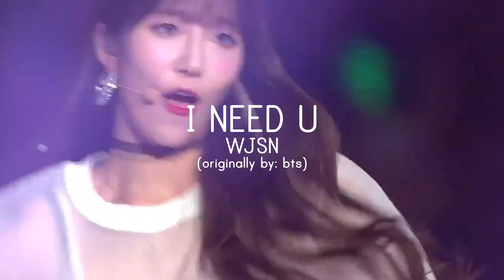KPop Girl Groups Covering Boy Groups (Part 2)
Here's the (long awaited) second part of girl groups (and soloists) covering boy group songs! These girls are all so talented, ate with no crumbs etc. etc. I also edited this video before the news of Hot Issue's disbandment was released and I just want to say, although I didn't follow them super closely, these girls were so talented and I'm sad the group couldn't continue, but I wish them all the best for their futures in the industry!